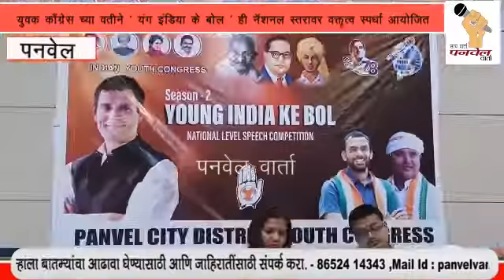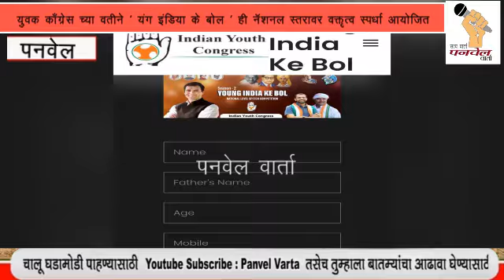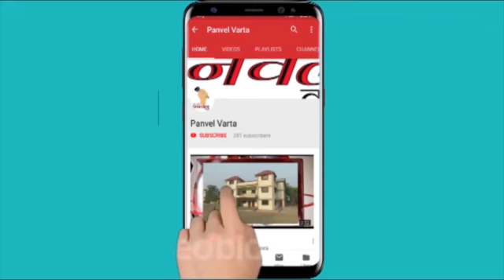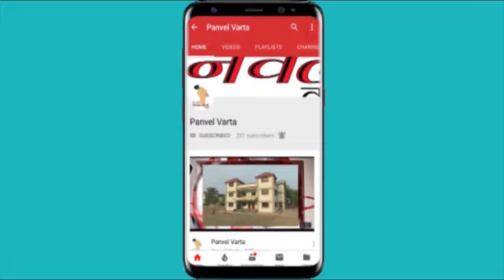भारतीय युवक काँग्रेस च्या वतीने यंग इंडिया के बोल हा नॅशनल स्तरावर भाषण स्पर्धा आयोजित